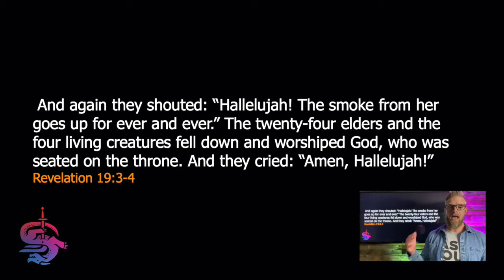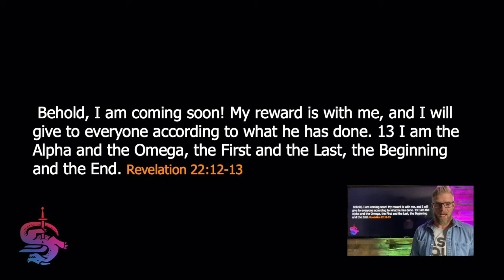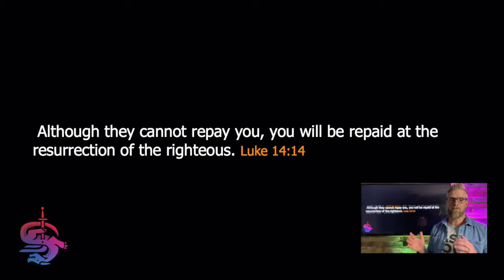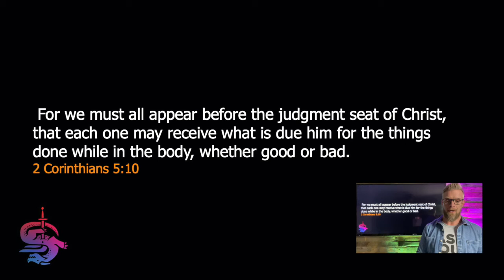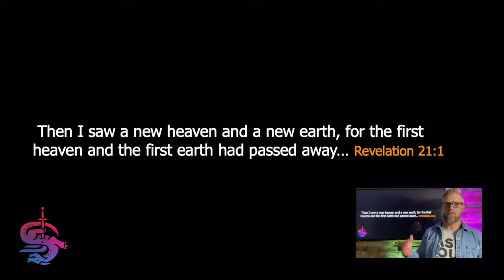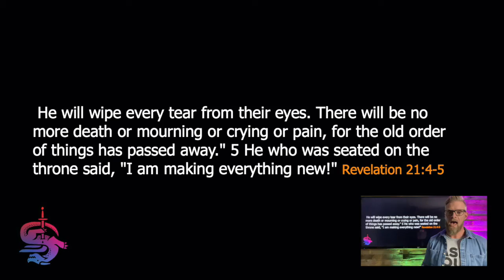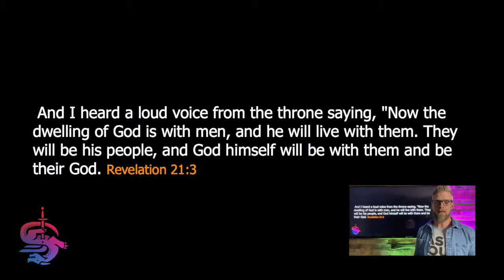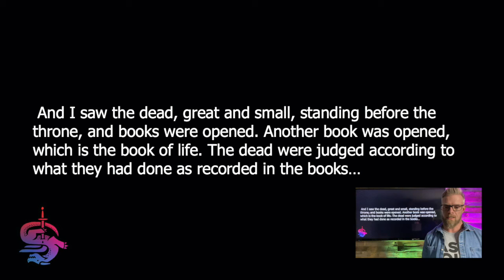REVELATION | YOUR END TIMES | SUNDAY NOVEMBER 14, 2021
Thank you for joining us today at our online campus.
To find out more on how to get connected, what's going on @ RECHURCH, next steps, giving, and more, check us